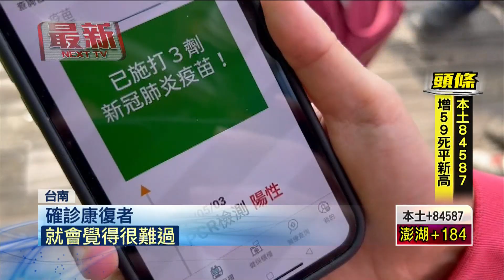振興觀光！ 搶百萬康復者 台南推「復原者聯盟」優惠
疫情升溫，全台目前累積的確診後復原者已經多達百萬人。為了一掃居隔期間的身心煎熬，讓復原者能出外走一走，台南領先全國，推出「復原者聯盟」台南觀光優惠方案。結合全台53間業者，推出折扣優惠，歡迎全台的復原者，來台南散散心。